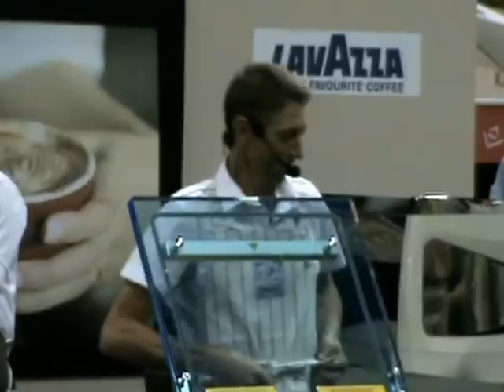SA National Coffee Championship 2012 Barista Competitor Bruce Manning - Tribeca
Video of Bruce Manning from Tribeca's presentation at the SA National Coffee Championship 2012